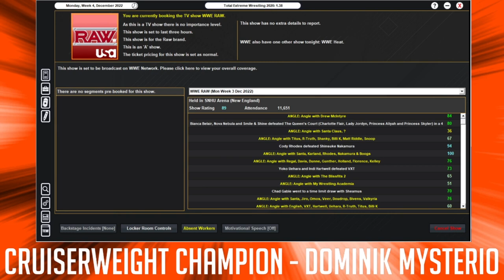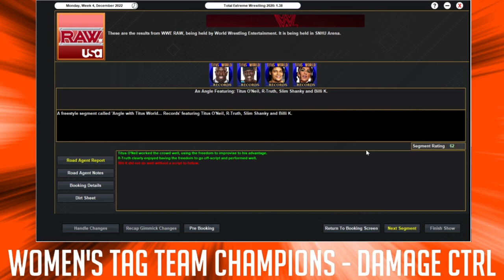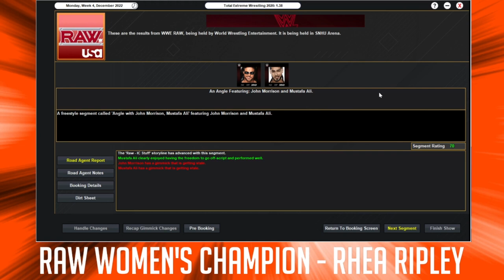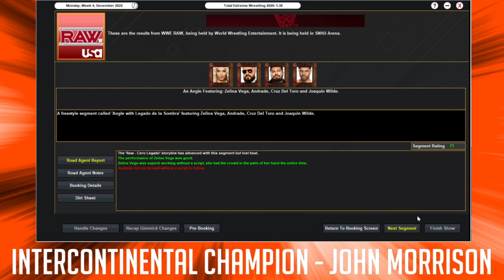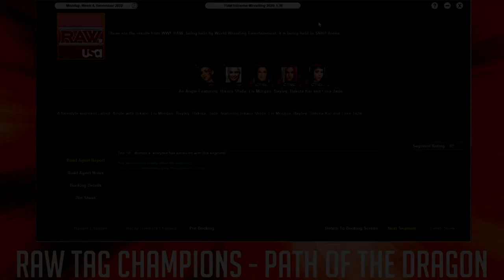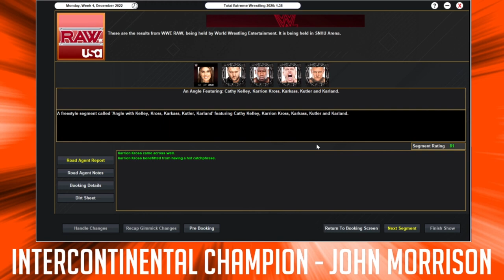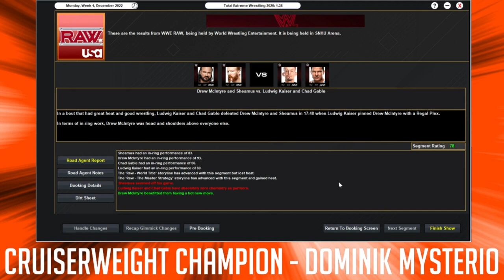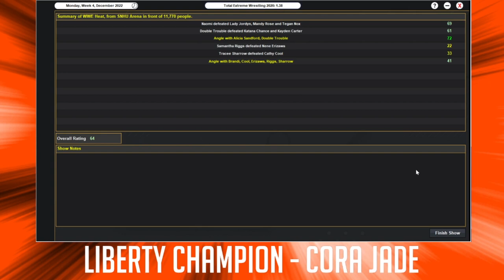TEW 2020 Challenge Run - Episode 320 (Last Raw Of 2022)